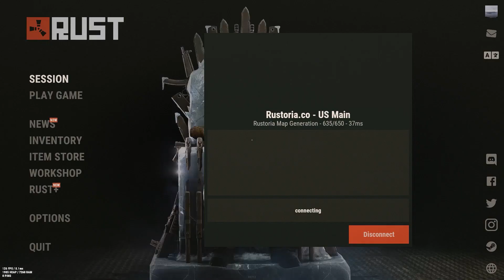I Molly Raid Every Base Around Outpost! - Rust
This is part 2 of my solo series on Rustoria US Main. I do a bit of molly raiding and get into some shenanigans! Hope you enjoy!, have a  great Thanksgiving.

MUSIC
ES_Stellar Park - Squiid
ES_Meant 2 Be - STRLGHT
ES_Give Me Freedom - Swif7
ES_I Can See You - Raccy
ES_En Garde - T-Shirts & Sweats
ES_There's a Heatwave (Instrumental Version)
ES_Consistency - Timothy Infinite
ES_Extinguisher - Timothy Infinite
ES_Starling - Ballpoint
ES_Fortune Favors - Ballpoint
ES_Horse Power Brass - Bonkers Beat Club
ES_Real Phonk Anthem - Ballpoint
ES_Spy - spring gang
ES_For Myself - STRLGHT
ES_In Flames - Swif7
ES_Disc Me Bro - Basixx
ES_Radio Talk - Phello